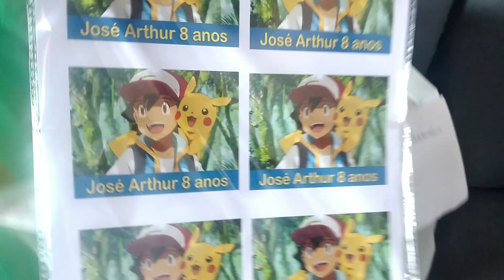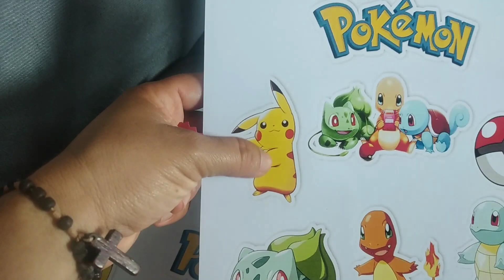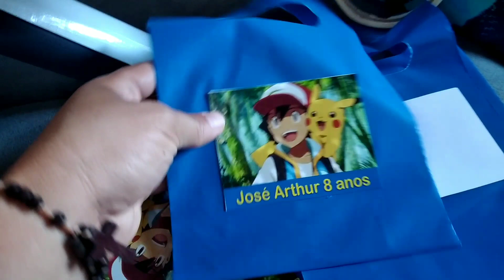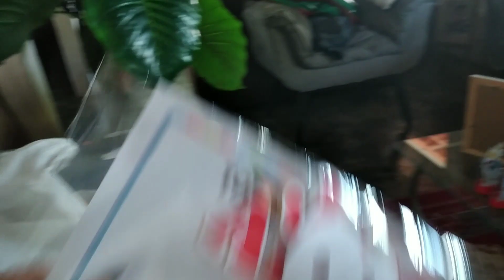COMEÇAMOS OS PREPARATIVOS PARA O ANIVERSÁRIO DE ARTHUR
Um abraço bem carinhoso a todos!